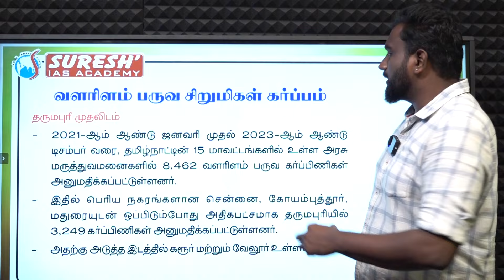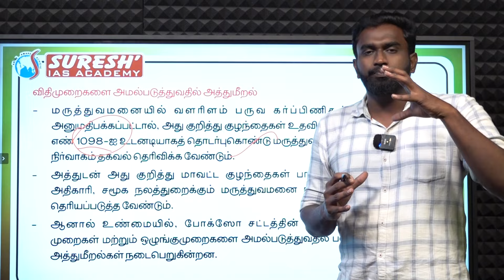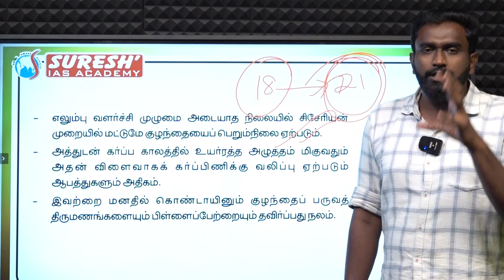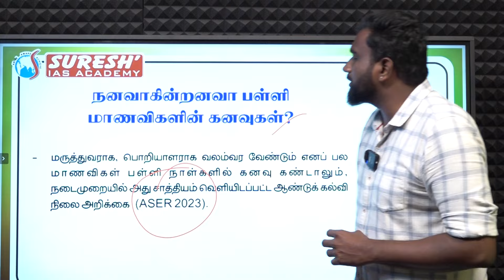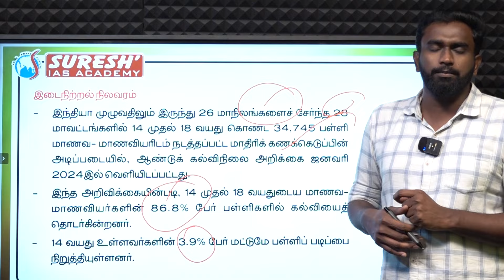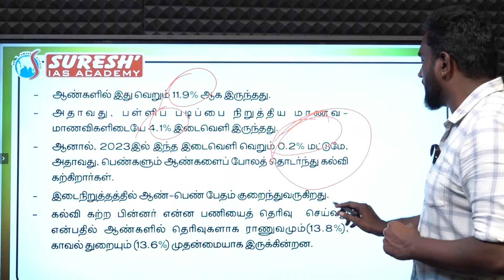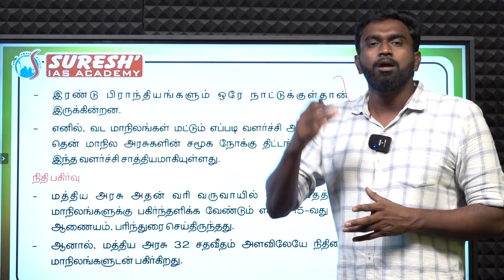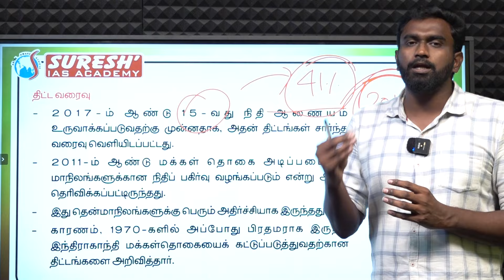DAILY NEWSPAPER ANALYSIS | TNPSC MAINS CURRENT ISSUES | Suresh IAS Academy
For Books:
For Online Class :
For Admission:
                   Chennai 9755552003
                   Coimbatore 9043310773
For Online test